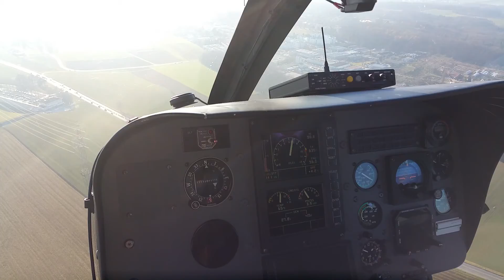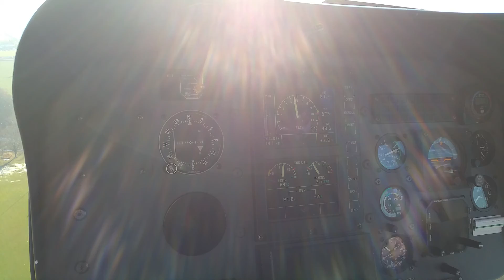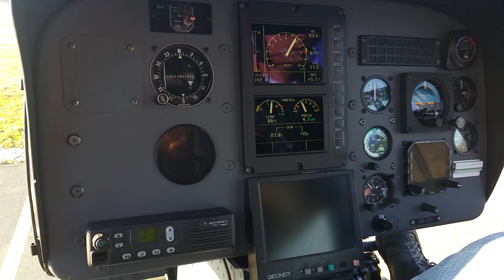Atterissage Helico Aerodrome de Lausanne CH